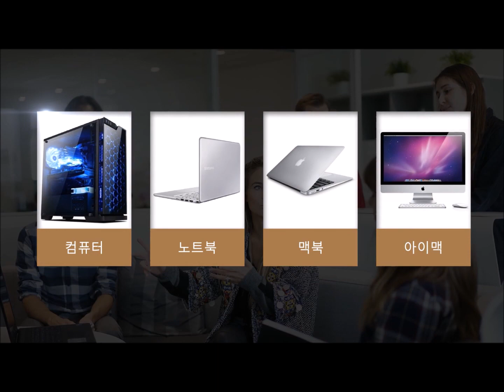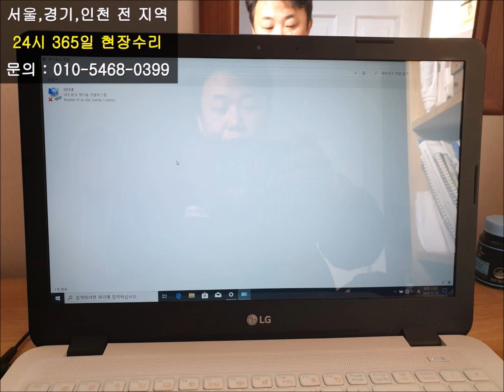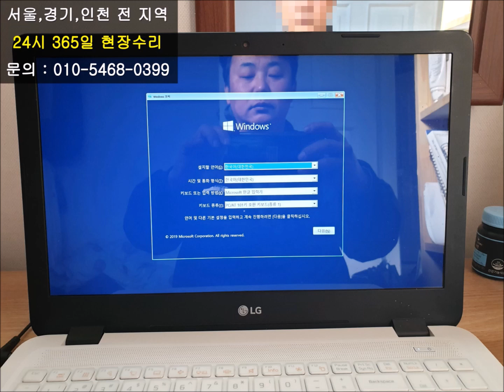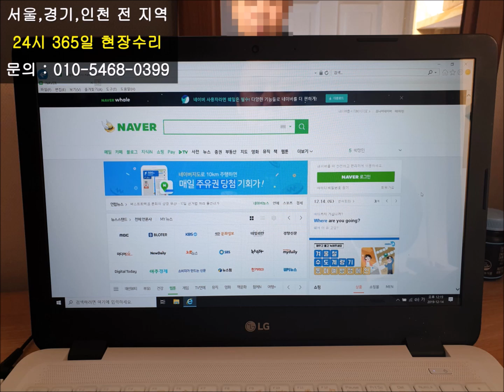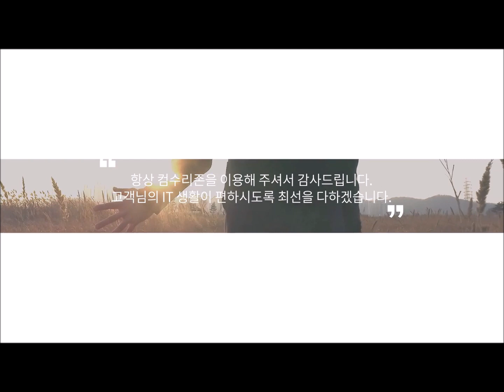광장동 컴퓨터수리 그램 노트북을 사용하는데 무선 인터넷 연결에 문제가 있어서 usb 무선랜카드를 설치했습니다.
그램 노트북을 사용하시는데 무선 인터넷 연결이 안되서 출장 갔습니다.

그런데... 무선랜카드 고장이어서 usb 무선랜카드를 설치해 드렸습니다.